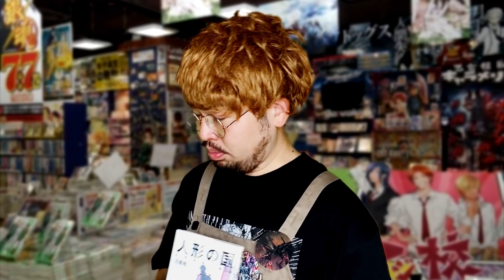このアニメイトの店員…前職、Supremeの店員じゃねえか？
現世転生もの

👇コントリスト

👇おミュータンツのコントリスト

👇個人のSNS

【第一弾】『シュプ助のスタンプ』も販売中！

【第二弾】『シュプ助とシュプおじのスタンプ』販売中！

★最新オススメ動画TOP3★

★おミュータンツch、人気動画★

【毎週木曜日22時生配信コンビRADIO】